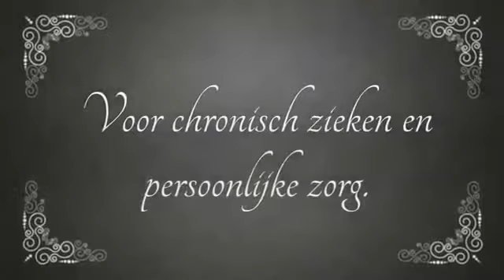Thuiszorg op z'n Twents